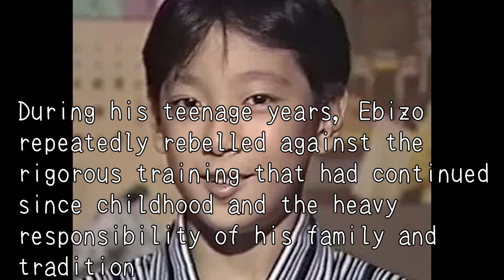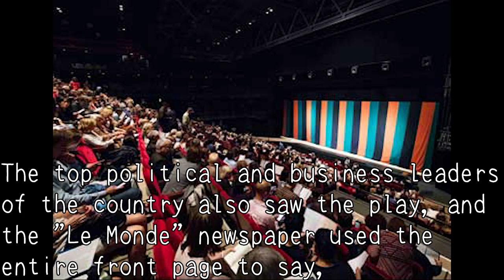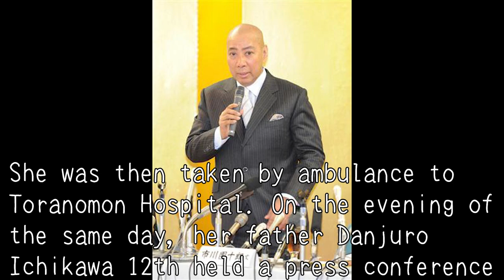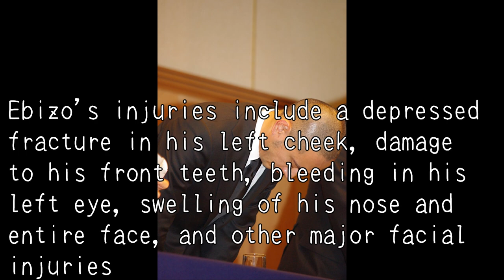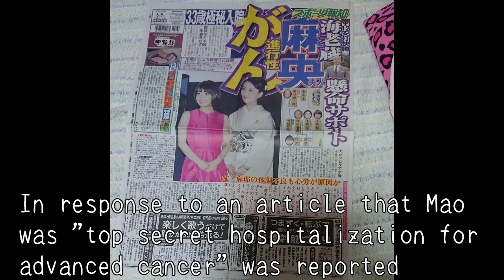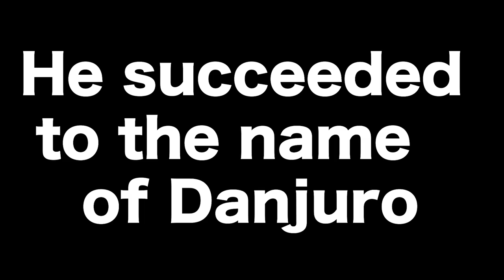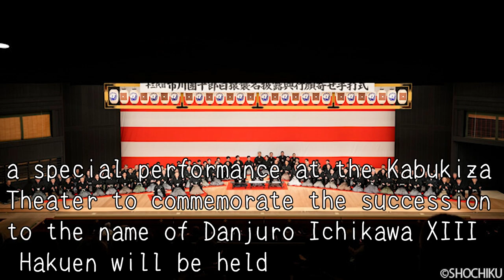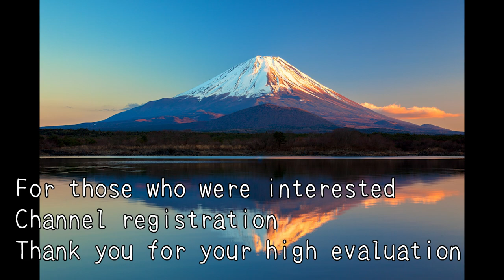【Kabuki】The Danjuro Ichikawa XIII., a superstar leading the Kabuki world【Danjuro】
This time, Japan's greats introduce the treasure and superhero of the Kabuki world, Danjuro Ichikawa XIII.